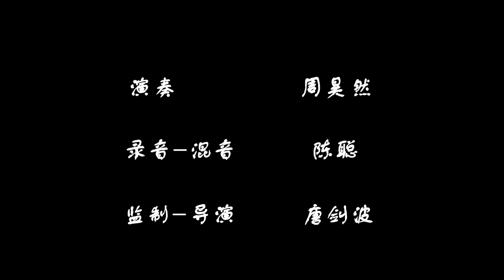DRUM-TANG Drummer Improvisation Course -Funk002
鼓唐音乐教育连锁，DRUM-TANG Drummer Improvisation Course -Funk001